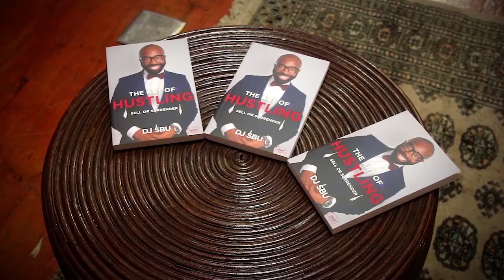Sunday Circles Nov 2018